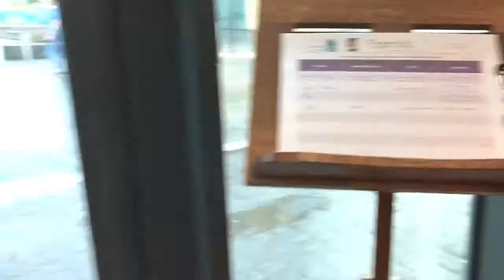The Toporaș Online Art Gallery at the Guild, London 2016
This unique project was organised in London to bring the richness of Moldovan art to international audience. This was the first full-fledged exhibition of Moldovan art in London – the first such exhibition in the U.K. The work of 11 leading Moldovan artists represented by the Toporaș gallery were displayed at the prestigious Fine Art Trade Guild’s art space in London. A Private view was attended by many art professional and art lovers on the 5th of October. This exhibition was organized by The Toporas Online Art Gallery together with the Fine Art Trade Guild between 1st and 9th of October 2016. It was also part of the Wandsworth Artists’ Open House.

“I left in 1998 to study abroad. And I am returning now in a unique way, to apply my knowledge and skills in taking Moldovan art on a new journey.”, says Rodica Socolov, the Gallery's founder.

Browse original art and read profiles of more than 20 best Moldovan artists